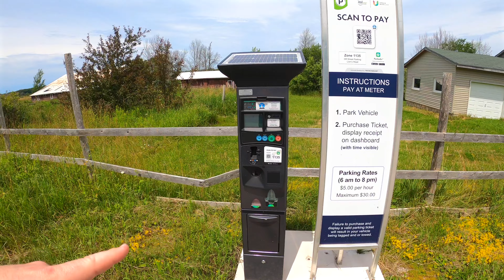Exploring Tobermory by SeaDoo Switch -Sea Doo Adventures - EPISODE 179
Welcome to Sea Doo Adventures - Episode 179  - Exploring Tobermory by SeaDoo Switch
In this video, We are heading up to the amazing waters around Tobermory Ontario and this time we are taking the Switch. This will be a good test to see what it's like to explore using the Switch and will help to know if I can use it for other cool trips. This is one of the most amazing area with waters like you can not believe. We call it the Caribbean of the north for good reason only difference is the water is way colder lol.   Hope you enjoy this video. Cheers!

APRIL Marine:
If you are looking for a great deal on Sea Doo and all other marine insurance, then check out April Marine. I am their new brand ambassador for Ontario, on the PWC side. For now, if you call Adriana or Kareem directly at , you simply just need to mention my name, Mark Forrest and you will receive a 10% discount on your boat insurance or PWC insurance.  So check them out!

Just want to say hi and thanks to all the new subscribers that have come on board and to all that have been here for a while.

My BRP Dealer:
Energy Powersports
879 Cranberry Ct
Oakville, ON L6L 6J7